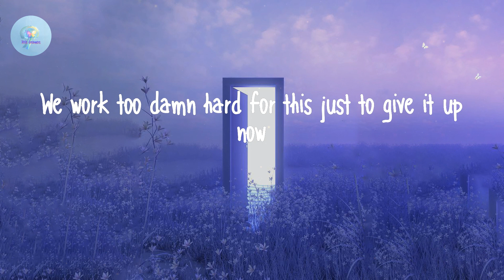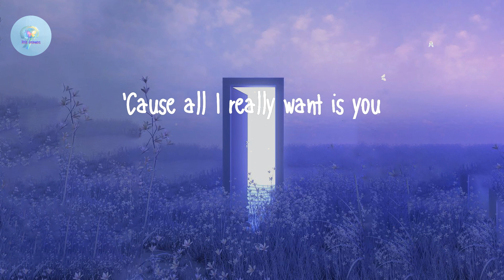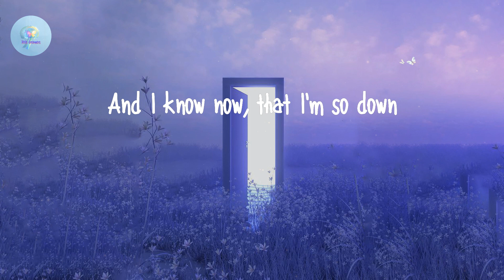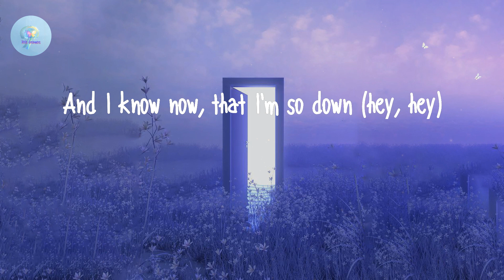5 Seconds of Summer - She Looks So Perfect (Lyric Video)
5 Seconds of Summer - She Looks So Perfect (Lyric Video)

Lyrics She Looks So Perfect:

We work too damn hard for this just to give it up now
You look so perfect standing there
And I know now, that I'm so down (hey!)
Hey, hey!
Hey, hey, hey, hey
Hey, hey
While I was out, I found myself alone just thinking
I made a mixtape straight out of '94
I've got your ripped skinny jeans lying on the floor
Hey!
Hey, hey!
Hey, hey
Hey!
Hey, hey!
Hey, hey
Your lipstick stain is a work of art (hey, hey)
I got your name tattooed in an arrow heart (hey, hey)
And I know now, that I'm so down (hey, hey)